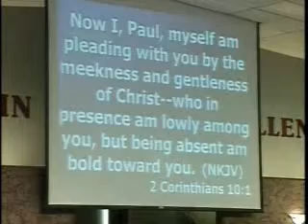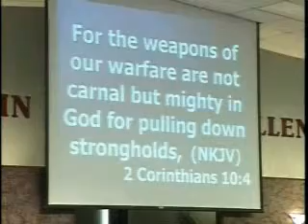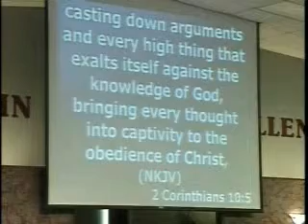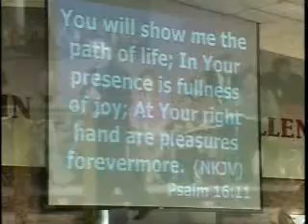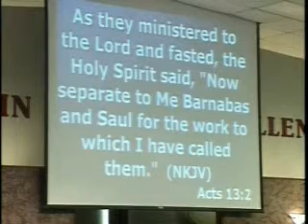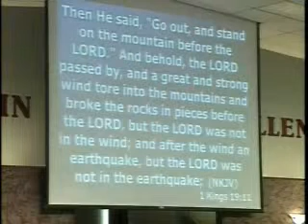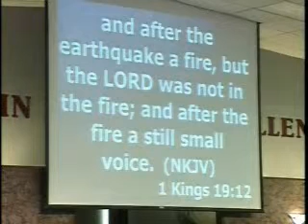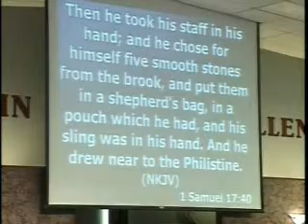BE LED FROM HEAVEN IN 2011 PT 2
PASTOR GEORGE WALTERS, JR - FAITH OUTREACH CENTER, TAMPA, FL  SUNDAY, JANUARY 16, 2011